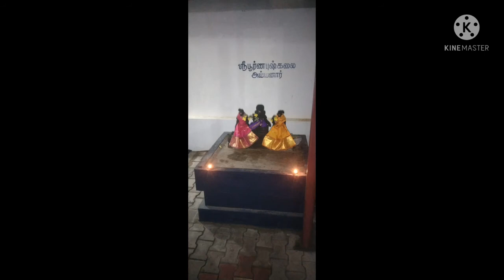November 19, 2021